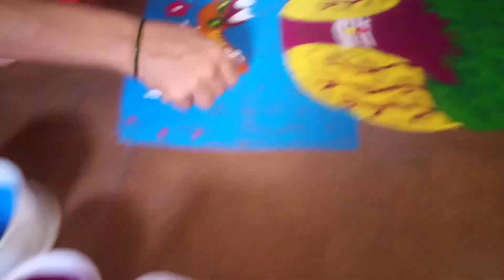माझी वटपौर्णिमा पूजा कशी झाली ...नक्की बघा.. माझा पहिला vlog आहे .. 😊